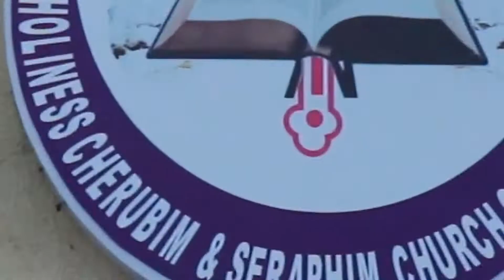CHIEF OLUSEGUN OBASANJO GCFR at 80th Birthday Thanksgiving of Justice G. O. SHOREMI JCA FICMC JP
@JUSTICE SHOREMI @80